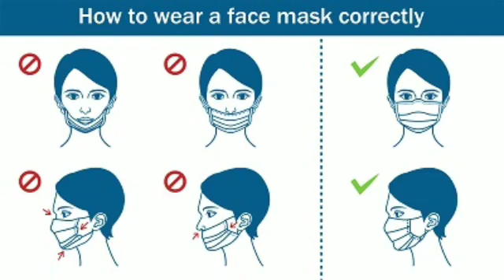வவுனியாவில் வயல்பகுதியில் இருந்து மீட்கப்பட்ட மனித மண்டை ஓடு!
வவுனியா- தாண்டிக்குளம் வயல்பகுதியில் இருந்து மனித மண்டை ஓடு ஒன்று, இன்று (ஞாயிற்றுக்கிழமை) கண்டெடுக்கப்பட்டுள்ளது.

இன்று (ஞாயிற்றுக்கிழமை) மதியம் வயல்வெளியில் நின்றவர்களினால் குறித்த மண்டை ஓடு அவதானிக்கப்பட்டது.

அதனைத் தொடர்ந்து சம்பவம் அறிந்து அவ்விடத்திற்கு வருகைதந்த வவுனியா பொலிஸார் மேலதிக விசாரணையை முன்னெடுத்து வருகின்றனர்.

A human skull was found today (Sunday) in the Vavuniya-Thandikulam field.

The skull was spotted by people standing in the field this afternoon (Sunday).

Following the incident, Vavuniya police arrived at the scene and are conducting further investigations.

වව්නියාව-තාණ්ඩිකුලම් පිටියේ තිබී මිනිස් හිස් කබලක් අද (ඉරිදා) සොයාගෙන තිබේ.

අද (ඉරිදා) දහවල් පිටියේ සිටගෙන සිටි පුද්ගලයින් විසින් මෙම හිස් කබල දැක ඇත.

සිද්ධියෙන් පසු වව්නියාව පොලිසිය එම ස්ථානයට පැමිණ වැඩිදුර පරීක්ෂණ පවත්වයි.